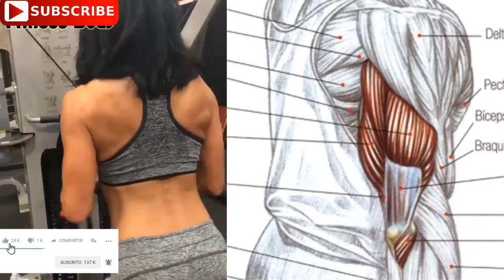Trabaja el Triceps de Forma Diferente con estos 12 Ejercicios para Triceps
Músculo tríceps braquial (en latín: triceps brachii) es el músculo grande de la parte trasera del brazo superior y tiene 3 cabezas. De ahí viene el nombre "Trí - Ceps" de (tri = 3 cabezas). Su función es extender el brazo. El bíceps flexiona (dobla) el brazo. El músculo tríceps braquia a menudo es simplemente llamado tríceps. La palabra brachii (braquial) significa "brazo" y el tríceps significa músculo con 3 cabezas. Así que, si hablas del tríceps, también puede significar que este es otro músculo con 3 cabezas. Sin embargo, todo el mundo relaciona "Tríceps" con el brazo (triceps brachii). El tríceps figura 70% del volumen de la parte superior del brazo.